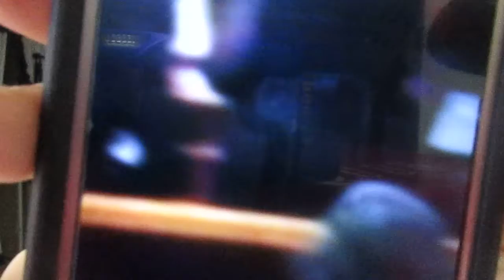Evangelista yiye Avila desia que henojo es DE Diablo y que henojao NO Vera A Dios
Evangelista yiye Avila desia que henojo es DE Diablo y que henojao no Vera A Dios ?por que? PORQUE Dios te conose la Gloria eso DE Dios sucrisbete en Este canal evangelist Yolanda Salas gracias happy New Year people